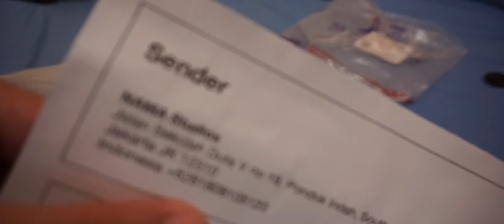Unboxing NAMA Backpack Lokal Indonesia [2019] | LITE 352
Berikut adalah unboxing backpack NAMA
Tipe : Lite No. 352
Backpack Spec :
NYLON 600 DENIER PU COATED
WATER RESISTANT FULL LINING
YKK® RACQUET COIL ZIPPER
CONTINUOUS FILAMENT THREAD
Dimensions :

IN MILLIMETERS 300 X 450 X 150
IN INCHES 11.8" X 17.8" X 6"

Harga : Rp. 99.000  (PO) - Iya ga salah baca kok :)